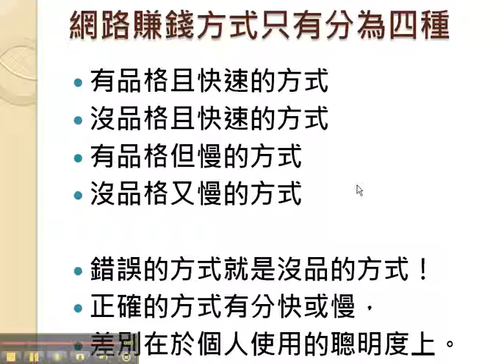網路創業免費課程（9）網路賺錢最快方式 (ahlplOQGQGI)